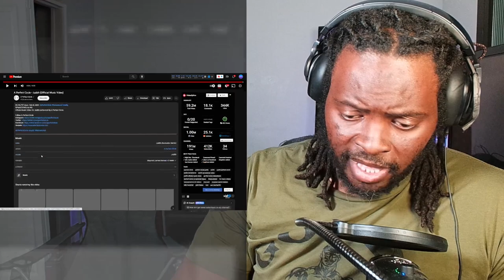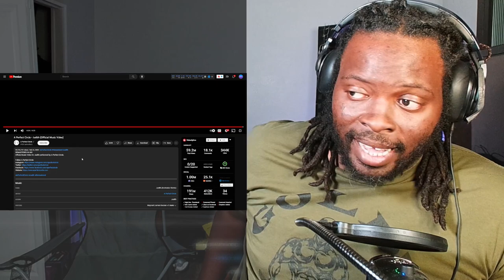First Time Reaction | A Perfect Circle - "Judith"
Get ready to be blown away by the official music video REACTION for "Judith" by A Perfect Circle, led by the talented James Keenan. With powerful vocals reminiscent of Incubus, this song confronts the hypocrisy within Christianity and challenges the human psyche. The intense guitar work and harmonizing add to the hard rock vibe. Don't miss out on this thought-provoking masterpiece!

I highly suggest you listen to the original song without my commentary:
A Perfect Circle - Judith (Official Music Video):

THE GOODS!!